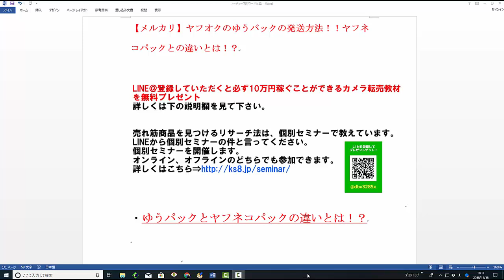【メルカリ】ゆうパックの配送方法を比較してみた！クロネコ,ローソン,郵便局の配送料のサイズの安さや送り方の違いを大公開します！【佐々木一之】